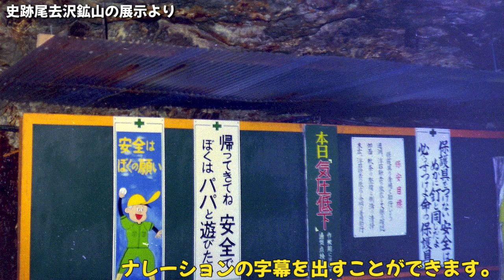小坂鉄道1994年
奥羽本線大舘駅から小坂駅を結んでいた小坂鉄道。
1994年に訪ねた記録をスライドショーでお届けします。